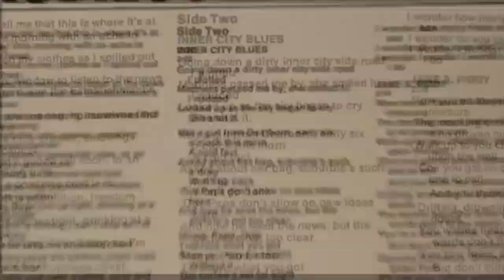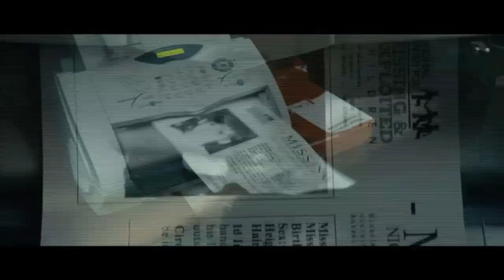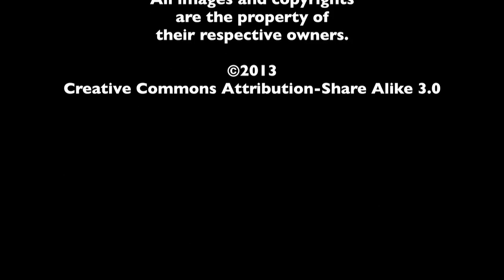DVD Rundown 1-22-2013 - The MacGuffin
Spencer Fornaciari and Greg Thomas of The MacGuffin give their DVD rundown for January 22nd, 2013. In this episode they discuss End of Watch, Searching for Sugar Man, The Imposter, and Pina.